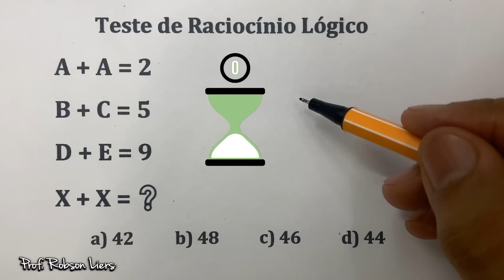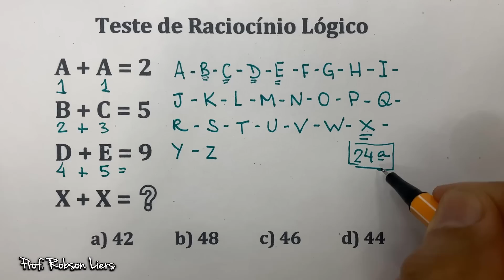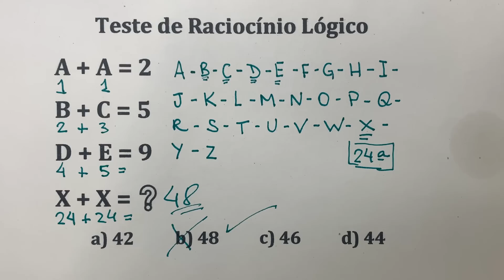90% Erram esse Teste de Raciocínio Lógico 🔥 Prof Robson Liers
Novembro acabou... MAS A PROMOÇÃO NÃO! ⚡⚡⚡

BLACK DEZEMBER 2022!! 🔥🔥
Agora vai ter promoção até o final de 2022! 😱

🔥 Esquenta de Natal ⛄️ do Prof Robson Liers 🎅

O Curso de Matemática do Zero que fará você dar adeus a tudo que mais deseja na sua vida: instabilidade financeira, a não realização de sonhos e demissões!

É isso que você leu, chega de viver uma vida mais ou menos! 😎

Se antes a sua desculpa era o valor para começar os estudos, então eu tenho um recado para você! 🎁

E tem mas... 💥 Você ainda ganha +6 meses de acesso grátis, inclusos na sua assinatura de 1 ano.

É isso mesmo que você leu acima, concurseiro, você paga 12 meses, mas terá 18 meses de acesso a sua assinatura Anual.

Demais, não é? 😎

👉Então se você tinha dúvida, ou estava esperando alguma oportunidade, chegou o seu momento!

📚Tenha acesso ao curso com a melhor didática por um preço que cabe no seu bolso.

Quando se trata do seu futuro, a excelência não é uma opção. É nosso compromisso! ✅

Clique no link e comece ainda hoje a sua preparação!

90% Erram esse Teste de Raciocínio Lógico 🔥 Prof Robson Liers